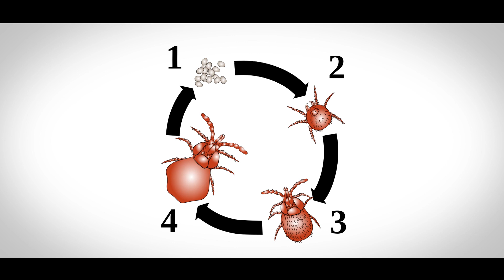VIÑEDO PLAGA ÁCAROS, ARAÑAS. TRATAMIENTO 2020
DESCRIPCIÓN DE ACAROS QUE ATACAN EL VIÑEDO. TRATAMIENTO ACARICIDA.